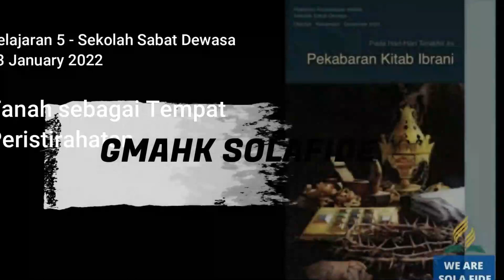Pelajaran Sekolah Sabat 20 Mei 2023, "Kota yang Disebut Kekacauan"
Pelajaran Sekolah Sabat 20 Mei 2023,
"Kota yang Disebut Kekacauan"